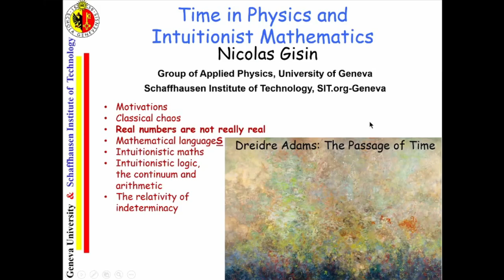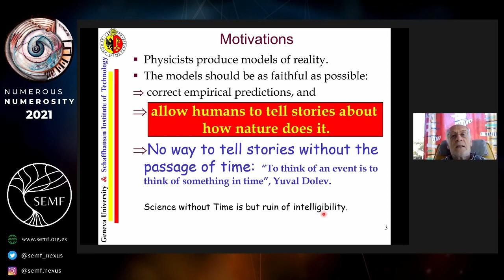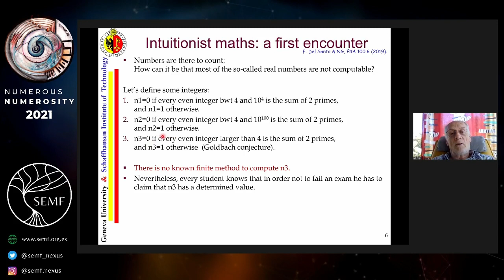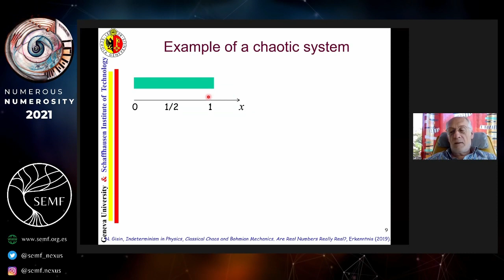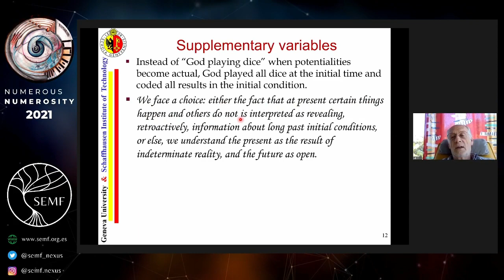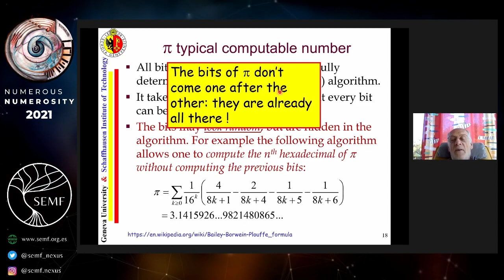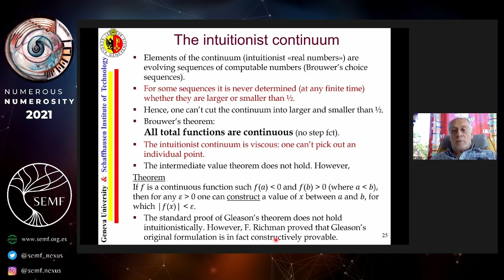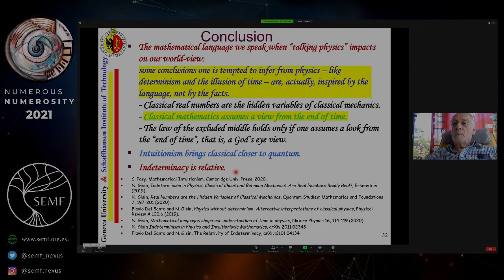Nicolas Gisin | Time in Physics and Intuitionistic Mathematics | NUMEROUS NUMEROSITY 2021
Plenary session kindly contributed by Nicolas Gisin in SEMF's 2021 Numerous Numerosity

SESSION ABSTRACT
Physics is formulated in terms of timeless axiomatic mathematics. However, time is essential in all our stories, in particular in physics. For example, to think of an event is to think of something in time. A formulation of physics based on intuitionism, a constructive form of mathematics built on time-evolving processes, would offer a perspective that is closer to our experience of physical reality and may help bridging the gap between static relativity and quantum indeterminacy.

Historically, intuitionistic mathematics was introduced by L.E.J. Brouwer with a very subjectivist view where an idealized mathematician continually produces new information by solving conjectures. Here, in contrast, I’ll introduce intuitionism as an objective mathematics that incorporates a dynamical/creative time and an open future. Standard (classical) mathematics appears as the view from the “end of time” and the usual real numbers appear as the hidden variables of classical physics. Similarly, determinism appears as indeterminism seen from the “end of time”.

Relativity is often presented as incompatible with indeterminism. Hence, at the end of this presentation I’ll argue that these incompatibility arguments are based on unjustified assumptions and present the “relativity of indeterminacy”.

· Indeterminism in Physics, Classical Chaos and Bohmian Mechanics. Are Real Numbers Really Real?